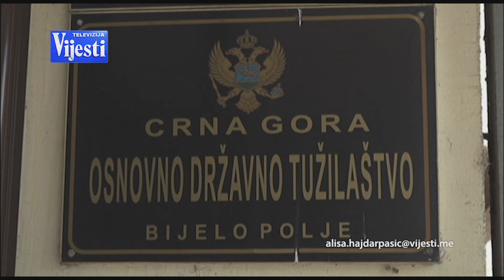VIJESTI U POLA 7 - UPRAVLJANJE DŽAMIJOM U BJELOPOLJSKOM SELU BISTRICA | Vijesti online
Medžlis u prijavi tužilaštvu tvrdi da mještani Ferid Mušović, Sakib Čindrak, penzionisani imam Feko Aličković i Hasib Grbović neovlašćeno upravljaju džamijom i njihovom imovinom, Mušović kaže da oni to rade u ime mještana Bistrice, jer su bili nezadovoljni onima koji su ranije upravljali u ime Islamske zajednice.

Džamija u bjelopoljskom selu Bistrica radi van kontrole Islamske zajednice Crne Gore. Zato je Medžlis Islamske zajednice u Bijelom Polju podnio krivičnu prijavu protiv mještana Ferida Mušovića, Sakiba Čindraka, Feka Aličkovića i Hasiba Grbovića zbog, kako su tvrdili u prijavi, neovlašćenog upravljanja džamijom i imovinom te vjerske zajednice.

U prijavi kažu da te četiri osobe neovlašćenom upotrebom pečata Islamske zajednice skupljaju novac od vjernika. Iz Islamske zajednice nisu htjeli da za Televiziju Vijesti detaljnije komentarišu ovu situaciju.

Oko mjesec prije nego što je bjelopoljski Medžlis podnio krivičnu prijavu, to je uradio mještanin Bistrice Ferid Mušović, protiv koga je kasnije podnesena krivična prijava.